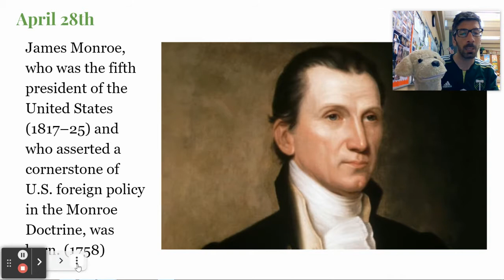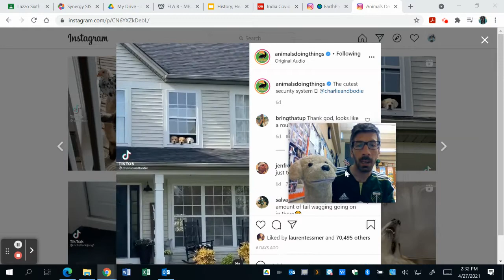HHEA April 28